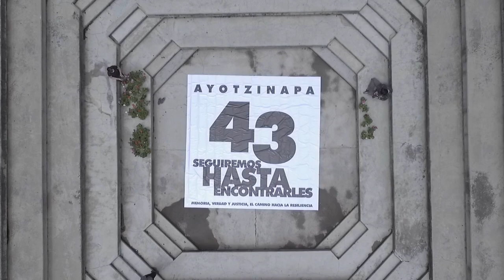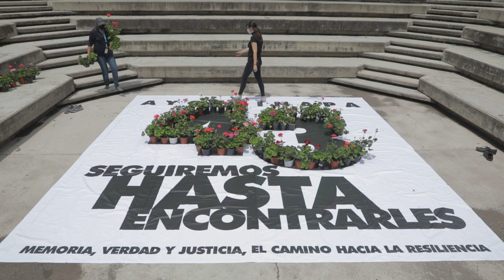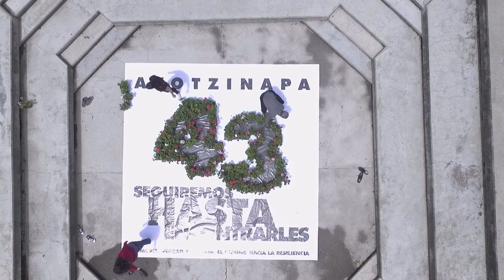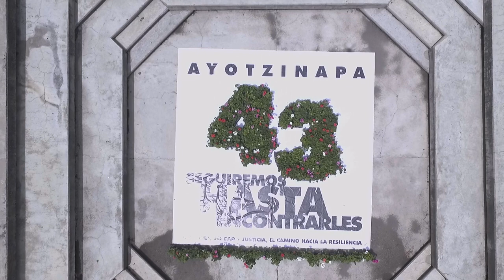Ayotzinapa. 43 seguiremos hasta encontrarles